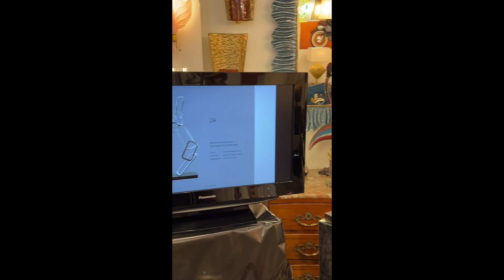WNWN 2023 Cosulich Interiors Panel Discussion Event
🎨✨ Shaping the Design Landscape ✨🎨
A heartfelt thank you to everyone who joined CosulichInteriors for WNWN 2023 at the New York Design Center for our event
"Design Connections through Customizable Sculptural Art”.
Listen to the panel conversation , it proved to be a very interesting subject, with Blanche Garcia, Lucia Settembrini, and Monica Foglia highlighting the adaptability and versatility of Sculptural Art as a solution, through choices of materials for indoor and outdoor, sizes, finishes, and colors, to shape healthier environments directly connected to your own narrative and emotions.
Your presence was an honor, and we're immensely grateful for your support that fuels our passion for bringing you timeless beauty!